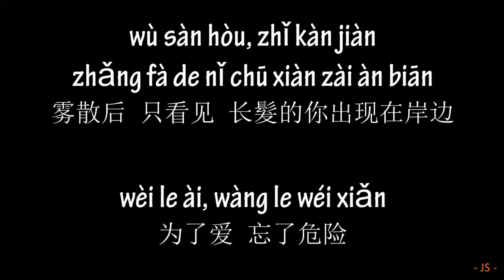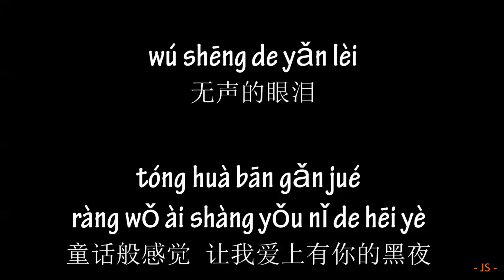Jay Chou 周杰伦 - Mei Ren Yu 美人魚 (Pinyin+English Lyrics)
wéi jīng háng hǎi, rì jì bù, tíng liú zài jiǎ bǎn děng rì chū
维京航海  日记簿  停留在甲板等日出
píng zhōng xìn, bèi diū rù, guān yú měi rén yú de jì lù
瓶中信  被丢入  关于美人鱼的纪录
zhōng shì jì, de mì mì, cóng cǐ hòu bèi sāi rù le píng gài
中世纪  的秘密  从此后被塞入了瓶盖
qiān nián lái, nǐ sì hū, wèi děng shuí ér cún zài
千年来  你似乎  为等谁而存在

huò xǔ qī měi, zài ài mèi, hǎi yǔ xī yáng zhī jiān jīn huáng de yī qiè
或许凄美  在暧昧  海与夕阳之间金黄的一切
hǎi'àn xiàn, zài qǐ wù, sì hū shì lí bié shì hé de jì jié
海岸线  在起雾  似乎是离别适合的季节
wù sàn hòu, zhǐ kàn jiàn, zhǎng fà de nǐ chū xiàn zài àn biān
雾散后  只看见  长髮的你出现在岸边
wèi le ài, wàng le wéi xiǎn
为了爱  忘了危险

---Reff---
měi rén yú de yǎn lèi
美人鱼的眼泪
shì yī gè lián shāng xīn dōu tòu míng de shì jiè
是一个连伤心都透明的世界
dì píng xiàn de yuǎn fāng yī lún mǎn yuè
地平线的远方一轮满月
tóng huà bān gǎn jué, ràng wǒ ài shàng yǒu nǐ de hēi yè
童话般感觉 让我爱上有你的黑夜

wú shēng de yǎn lèi
无声的眼泪
shuǐ zú bō lí lǐ nǐ yī cì cì de lái huí
水族玻璃裡你一次次的来回
sī niàn chéng le jǐn cún dì nà yī qiè
思念成了仅存的那一切
quē yǎng de gǎn jué
缺氧的感觉

Repeat @@
Repeat Reff

Music Huu…~

Repeat Reff